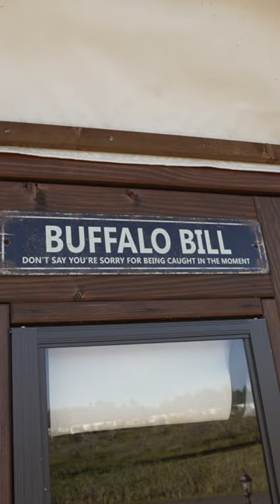You've Gotta Try This: Glamping in a Covered Wagon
We go glamping in a covered wagon with Keystone Heights RV Resort and recommend Kokomo Farms in Live Oak.